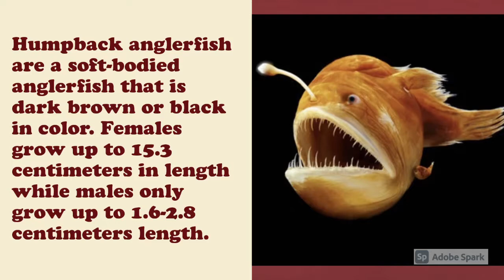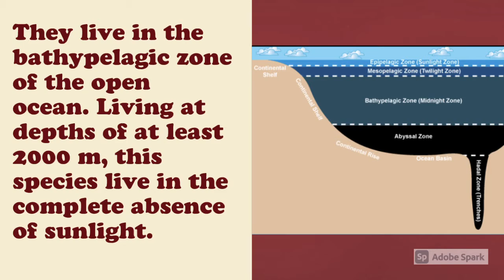Humpback Anglerfish | Interesting Facts and Information